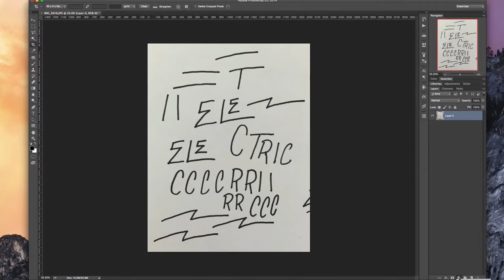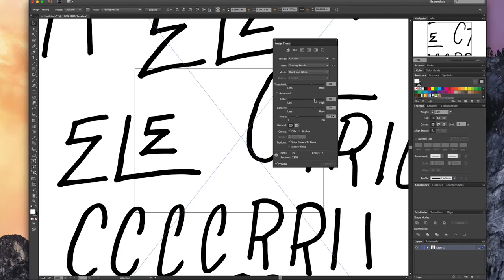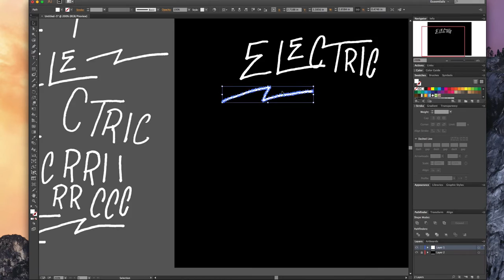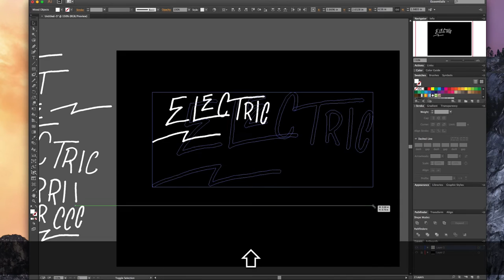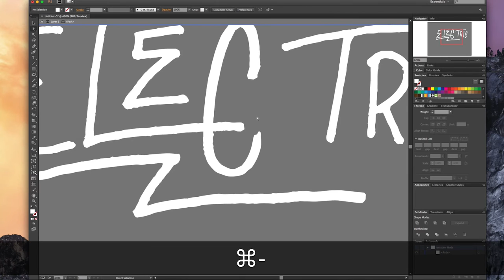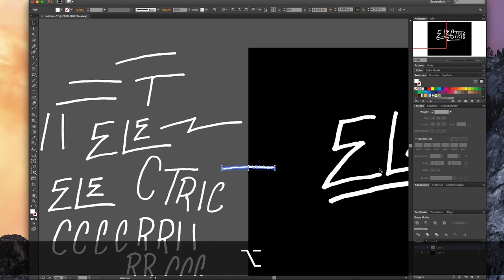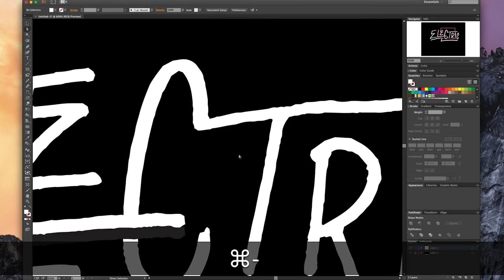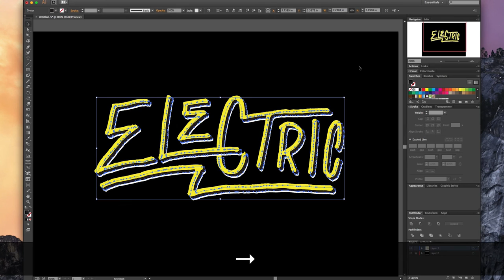Illustrated Lettering: From Sketch to Vector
I want to share with you a behind the scenes of how I hand letter and illustrate a concept on paper, then use the power of Illustrator to vectorize and bring the design to life.

I start by drawing out the concept of the design. For this particular example, I’m going to use the word, “Electric”, because it has a very specific style, and I’ll be able to use it to show some of the different techniques I like to use when designing an illustrative lettering piece.

// LINKS